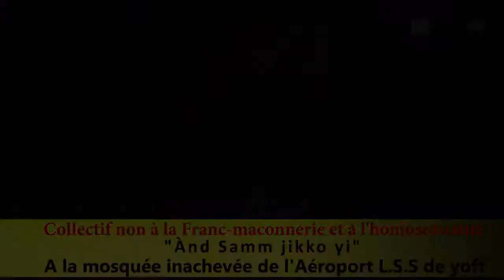Thione SECK et Waly Seck da gnon daw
Imam Kante persiste et signe que Salut fais la promotion des homosexuel'es